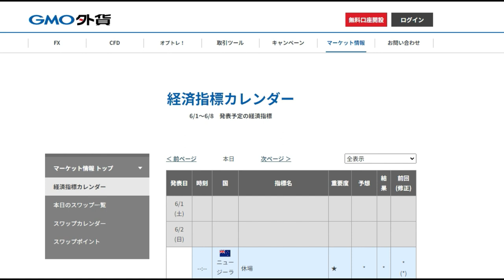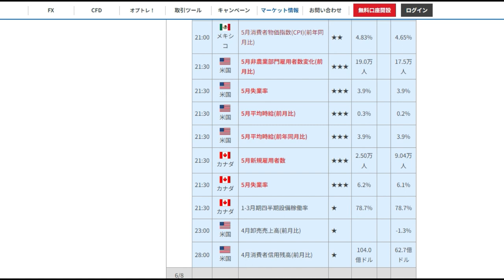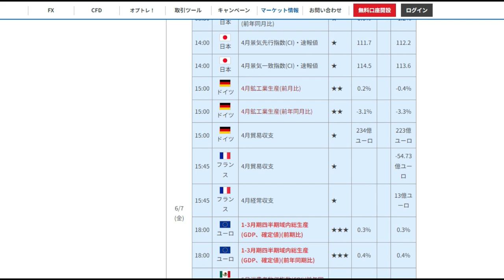【FX】第23週目（6月3日～7日）材料見通し「３つのグループ」